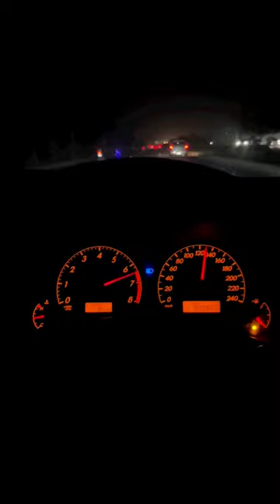Pata Chalega imran khan Night || car Driving WhatsApp status || song